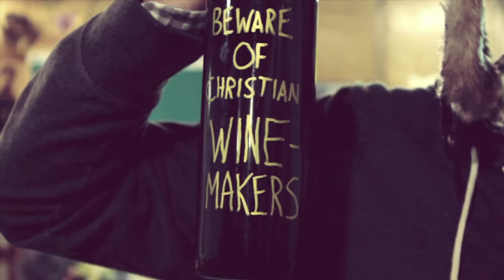"Beware of Christians" University of Colorado Spring Tour 2012